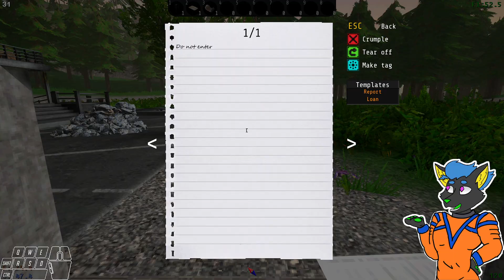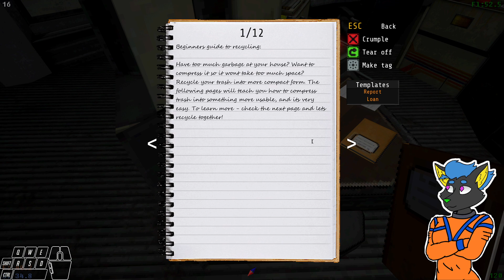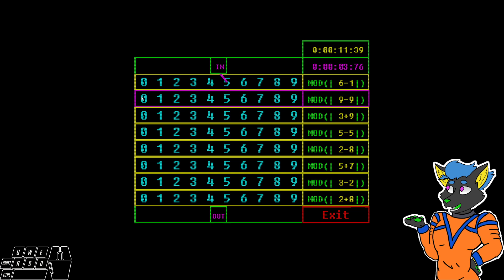Just Sleep Brother! | Voices of the Void #18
Kel senses things again.  Great.

Title: Just Sleep Brother! | Voices of the Void #18

You work as a scientist in the isolated research lab in the mountains of Switzerland. Your task is to gather signals from space, analyze them, process them and sell them to get points.

You can get regular signals and objects like dwarf planets and stars, or you can get something "unusual" or "strange"

The game has 40+ days and events, 150+ possible signals, some easter eggs and secrets.

I'm a variety gamer, so you can expect to see all kinds of different games here over the months.  In particular I play lots of indie games from 7 Days to Die, to Kerbal Space Program, to games you've maybe never seen before like Cataclsym DDA.  Though I often check out popular games too - like Rust!